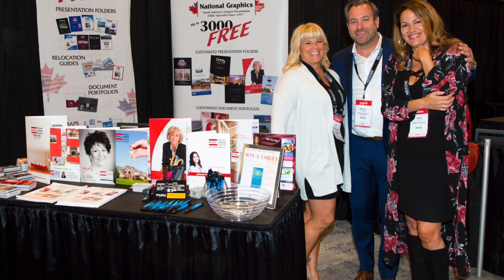2018 National Sales Conference Halifax Recap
We had a great time in Halifax!
The Royal LePage National Sales Conference connects you with your colleagues from coast to coast, and offers compelling and informative keynote speakers, in-depth and topical educational sessions, networking events, and a trade fair with the latest real estate products, services and technologies.